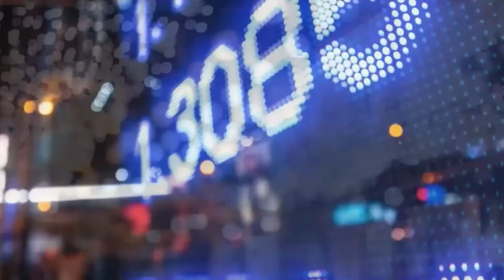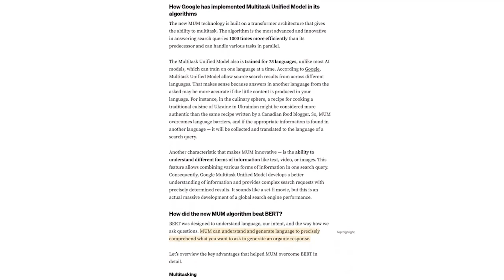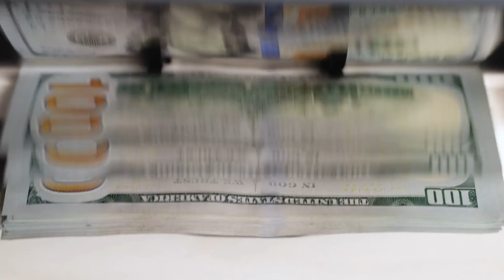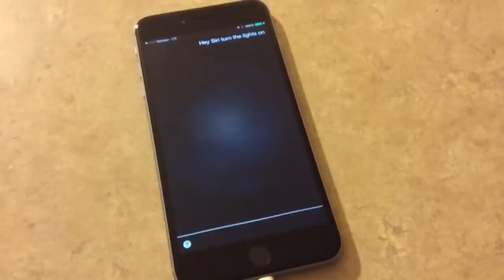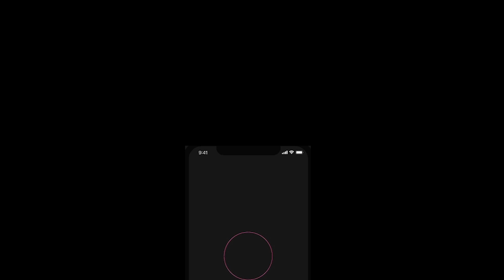Humans Are Not Ready For These AI Voice Conversations!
Ultimate LLMs Guide In this video, we're going to talk a bout the future of voice assistants. We’ll explore how Google’s Project Astra and OpenAI’s ChatGPT 4o are taking AI to new heights. You'll see how these AI agents are becoming smarter, able to understand images, make complex decisions, and even have real-time, natural conversations.

CHAPTERS
From Siri to AI Agents: The Evolution of Virtual Assistants 00:00-00:25
Google and OpenAI’s Latest Innovations 00:26-00:51
ChatGPT 4o’s New Capabilities 00:52-01:08
Project Astra: Google's Universal AI Agent 01:09-01:38
What are AI Agents 01:39-02:23
AI Agents Transforming Industries 02:24-03:04
Real time responsiveness of AI Agents 03:05-03:32
OpenAI vs Google AI 03:53-04:13